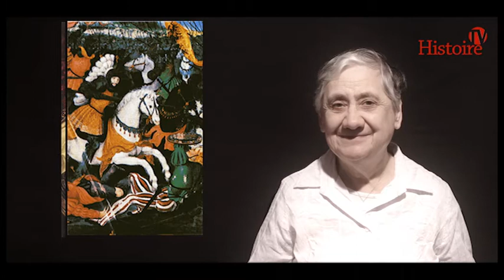Court métrage 2 -- Maryse, Frank, Ben - TCA 2012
Réalisation de 4 courts métrages auprès des TCA : Cycle d'ateliers d'écriture hebdomadaires, puis mise en image des morceaux enregistrés.
Ce projet E2C est financé dans le cadre du volet culturel du schéma départemental Handicap - C.G. 33.